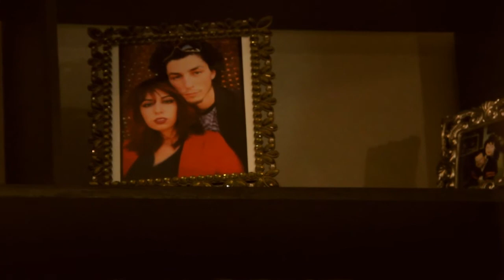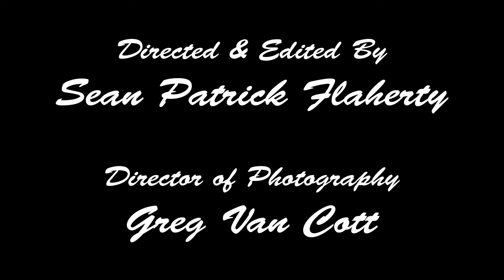'Detached' — a film by Sean Patrick Flaherty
Love, loyalty, and friendship are put to the test between two friends. Filmed as complete improvisation.

Starring Allison Francheteau and Isaac Rhino

Directed by Sean Patrick Flaherty
Cinematography by Greg Van Cott
Produced by Kevin Flaherty, Sean Patrick Flaherty and Greg Van Cott